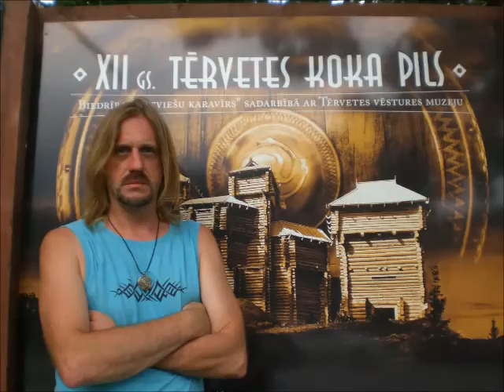Mūsu dziesma /A.Alksnis - Senā Kursa/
dziesma no rokoperas "Senā Kursa"